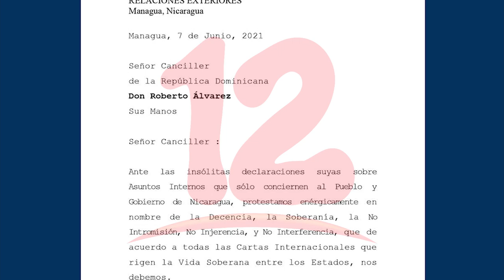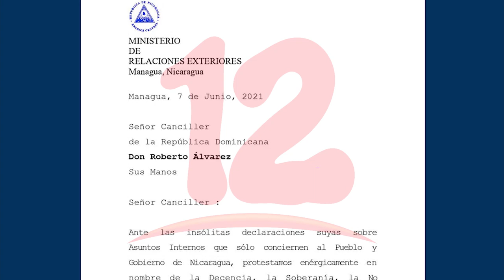Gobierno de Nicaragua eleva nota de protesta contra República Dominicana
NosResistimosAlEmbargo Gobierno de Nicaragua eleva nota de protesta contra República Dominicana.